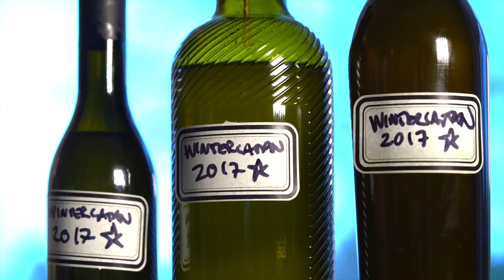Making Wintergatan Olive Oil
I have about 10 olive trees randomly placed around my house, when i moved in some of them were full with olives, some had no olives at all. Most of the olives were picked in November and pressed at the public mill, it gave 10 litres of olive oil. Usually 7-8 kg olives per litre oil. The oil has been maturing since then and it tastes great, although heavily biased on that of course. This winter i have been clearing out some trees around some smaller olive trees, perhaps they will give more olives for next years harvest, so in a year we make a new olive oil batch and olive oil video!

Try the magical Patti Smith breakfast:
Black Coffe, White Bread, Olive Oil, Salt & Pepper.
Et voila. Planet earth is magical.

/Martin